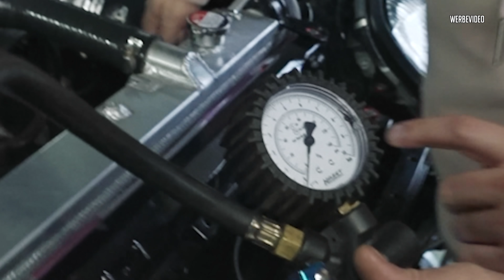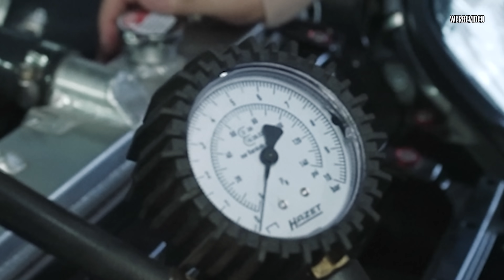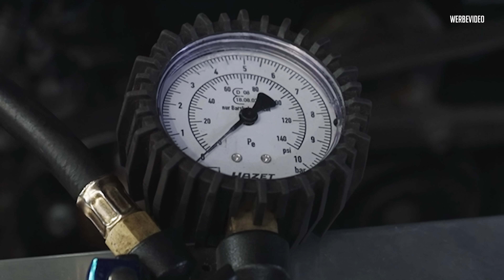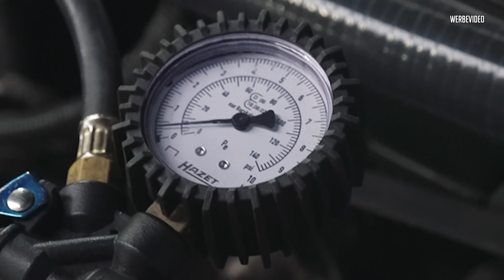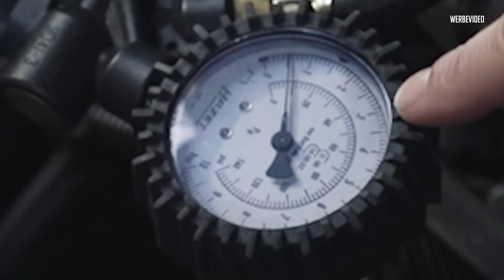JP Performance - Nicht mehr ganz dicht?! + neuer Ladeluftkühler | Toyota Supra Mk4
Wir gehen dem Problem auf die Spur und wären nicht wir selbst, wenn wir dabei nicht was fetteres einbauen! :D